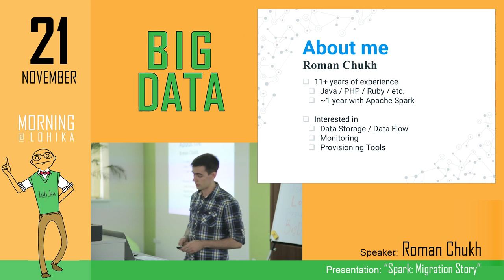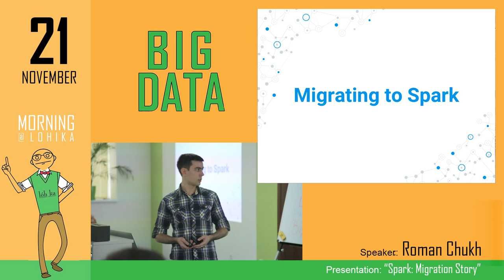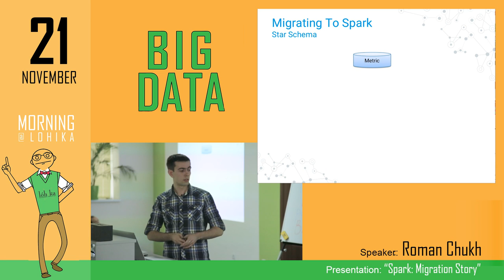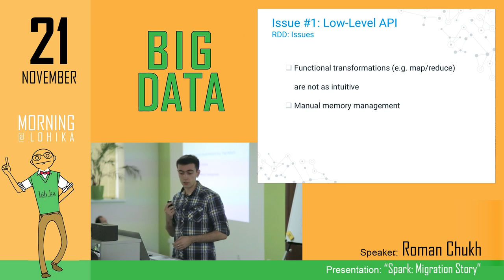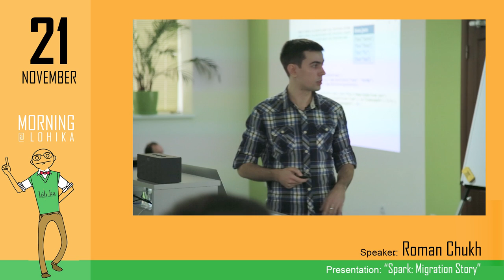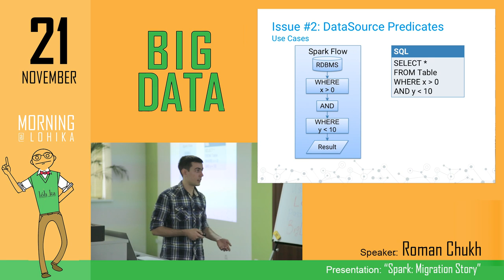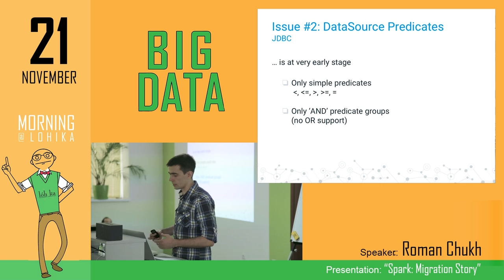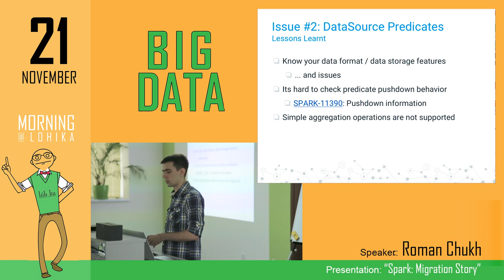Big data Morning@Lohika part 2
Featuring Roman Chukh talking about "Spark: Migration Story"